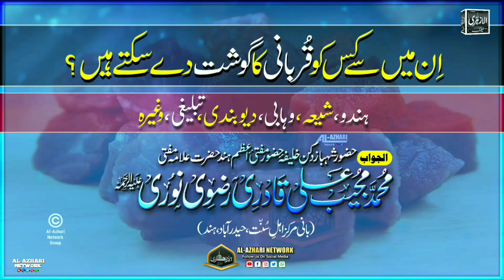Qurbani Ka Gosht Kis Ko Den |Answer BY| Huzoor Shahbaaz e Deccan | Hyderabad